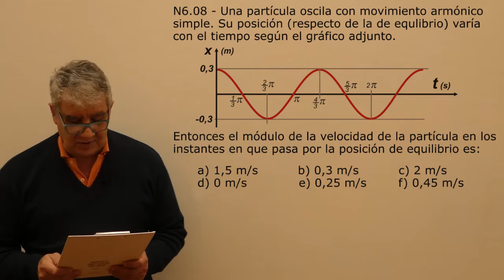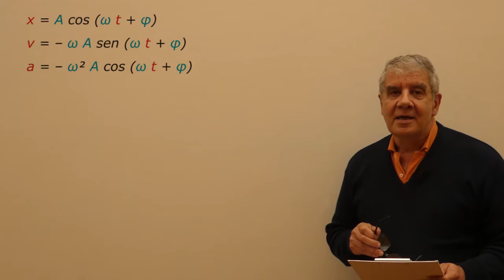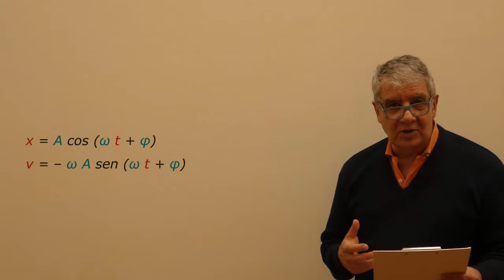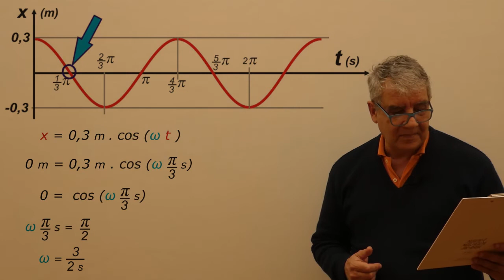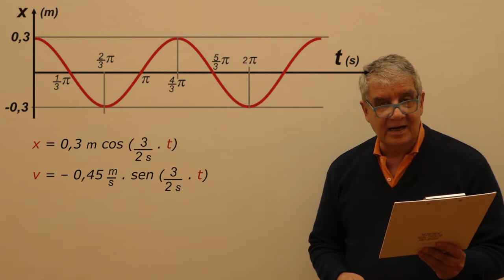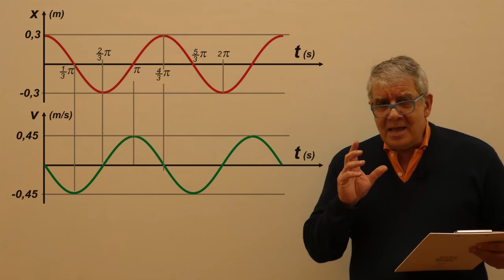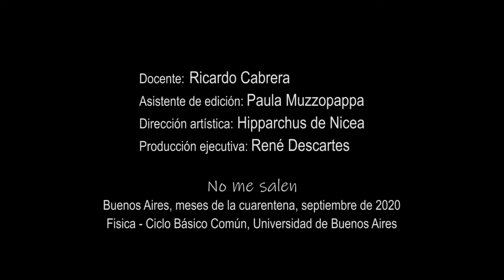Ejercicio N08 - MOAS (partícula oscila según gráfico)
Física, Dinámica, Movimiento Oscilatorio Armónico. Nivel secundario y universitario. Complemento del curso de Física del CBC, UBA. El contenido de este video se corresponde con la versión escrita disponible en: